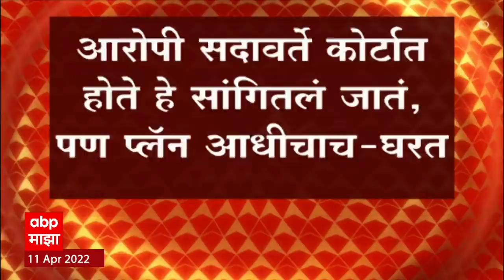Gunratna Sadavarte : शरद पवारांच्या घरावर हल्ला करण्याचा कट कधी रचला गेला? जाणून घ्या ABP Majha